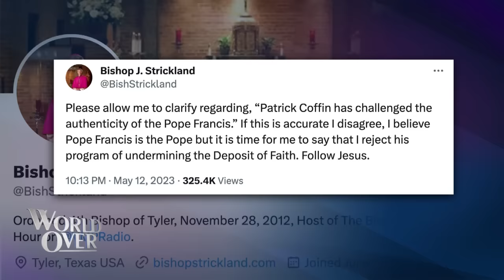The World Over November 16, 2023 | BISHOP STRICKLAND SPEAKS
Most Rev. Joseph E. Strickland, the former Bishop of Tyler, Texas discusses the circumstances surrounding his dismissal from office by Pope Francis on November 11th.